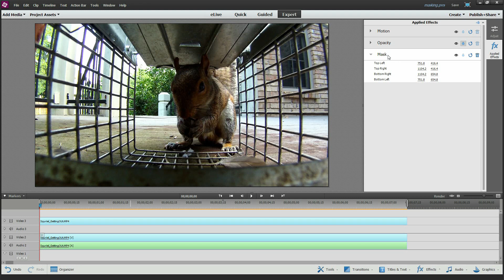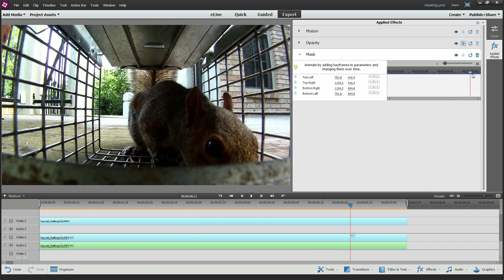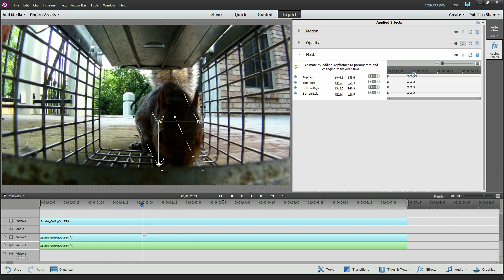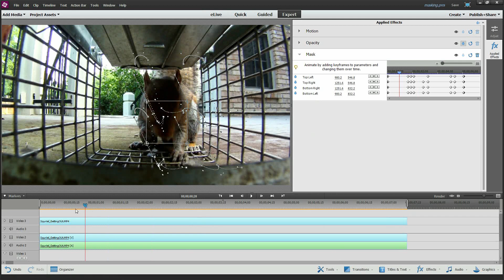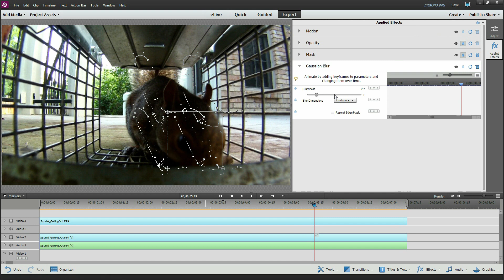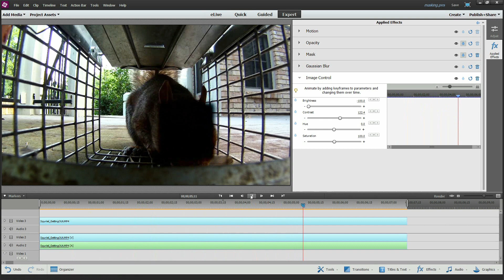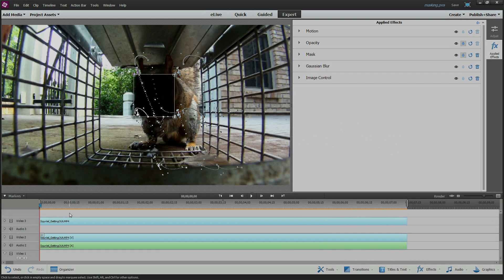Blur faces with video masking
Don't get sued, use moving mask to blur or hide faces of unknown subjects in your videos.